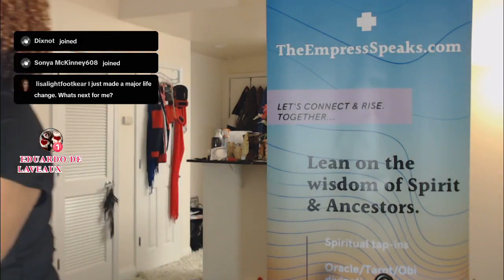Tapping Into Spirit Before The Readings!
There is one requirement that must be done before readings:  Tapping in and making the connection with our Spirit partners!